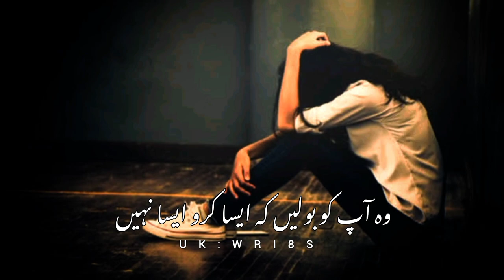Deep lines ❤️(ہم پر پابندیاں لگا رہا ہے)Sad Poetry status|| Poetry status in urdu||UKWRI8S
Your Quarries

UK WRI8S

Urdu shayari

Iqbal poetry

Ahmad Faraz

Ghalib shayari

Barish poetry

Eid poetry

Iqbal shayari

Urdu sher

Munafiq shayari

Judai poetry

Narazgi poetry

Khamoshi poetry

naqvi poetry

Badmashi poetry

Urdu lines

Rekhta poetry

Poetry sms